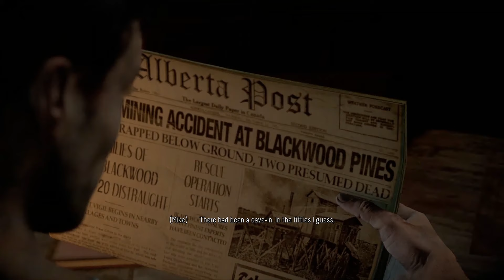Chapter 9 - Until Dawn ∣ Walkthrough Part 10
Chapter 9 of Until Dawn